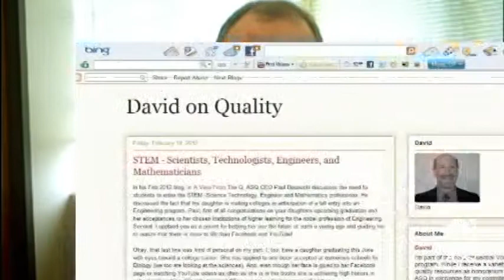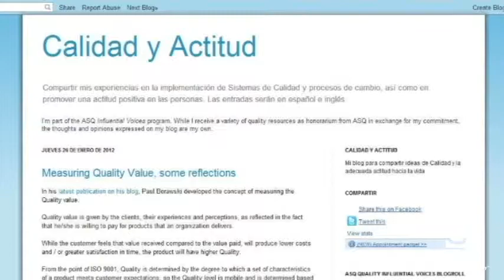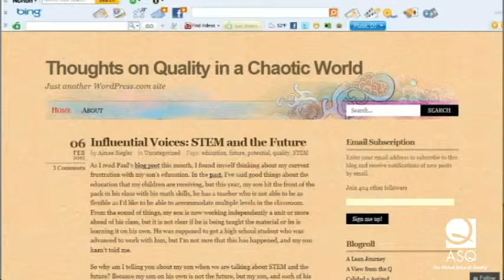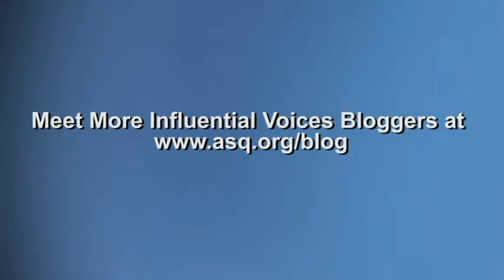Meet ASQ Influential Voices Bloggers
Five ASQ Influential Voices talk about raising the voice of quality online and ways they use social media.